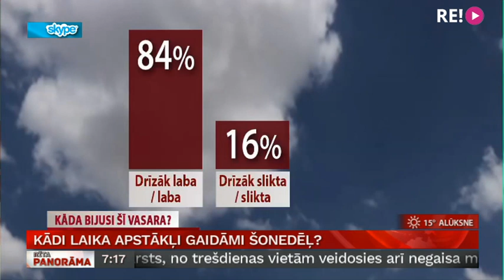Skype intervija ar Tomu Brici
Nedēļas nogalē gaisa temperatūra sasniedza pat 30 grādu atzīmi un arī jaunā nedēļa ir iesākusies ar saulainu un siltu laiku.
Bet kāda būs šī nedēļa, jautāsim kolēģim Tomam Bricim, ar kuru esam sazinājušies.